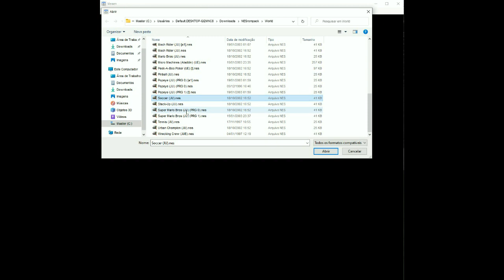Paper Mario do Nintendinho